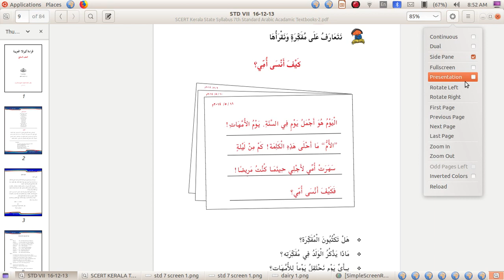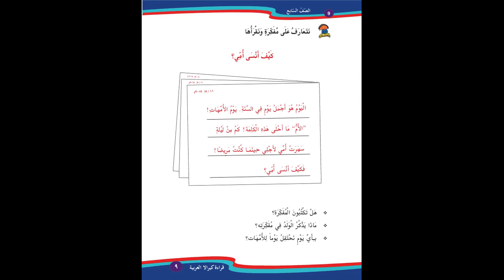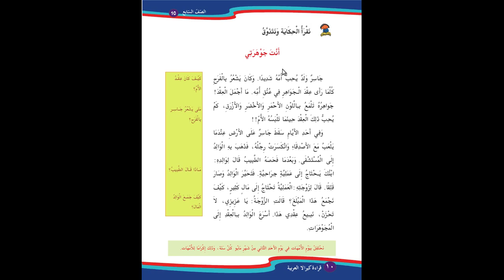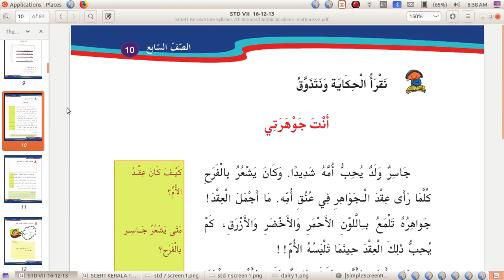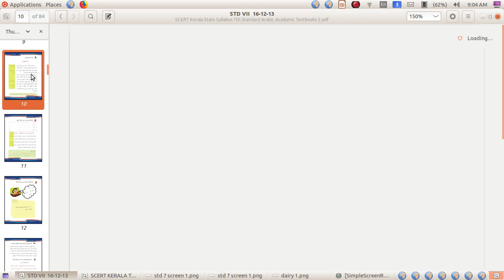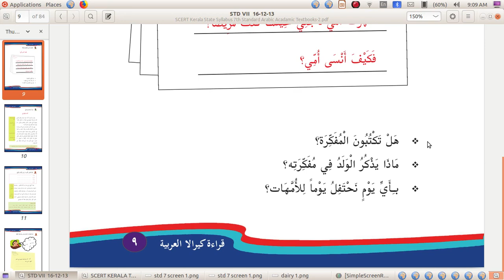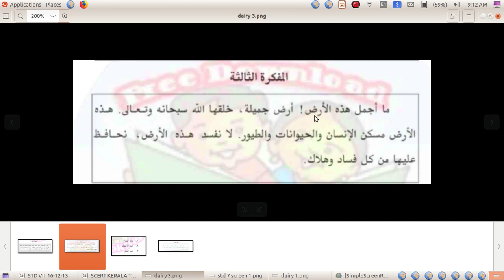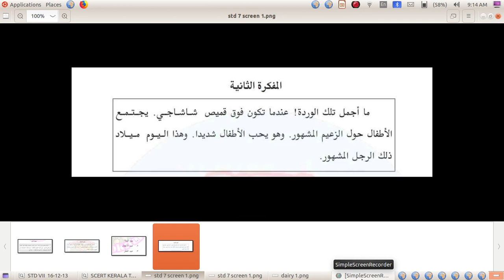Arabic Online Class - 4 Std VII PUPS Mylakkad